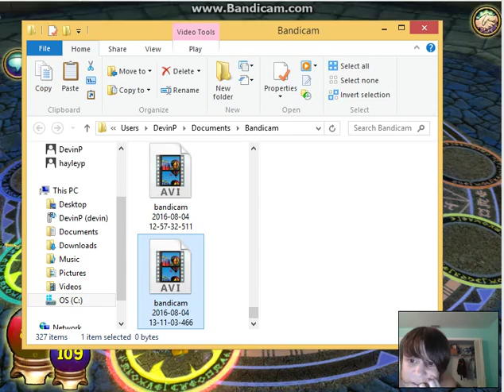Krokotopia Walkthrough Ep. 31-The First Challenge Part 1